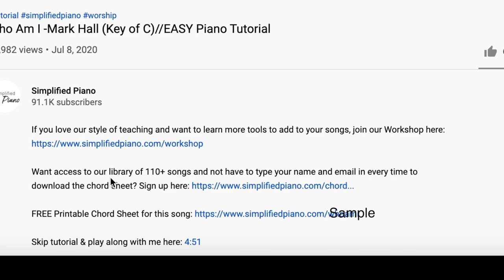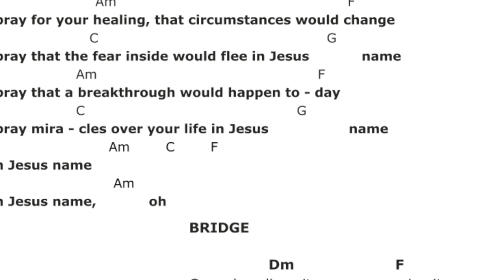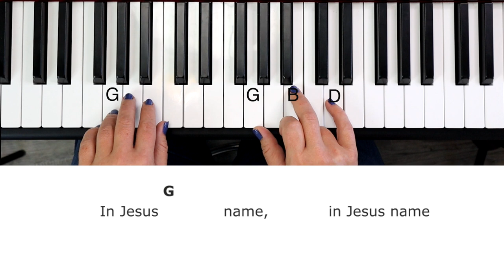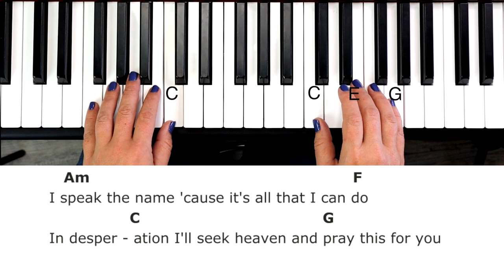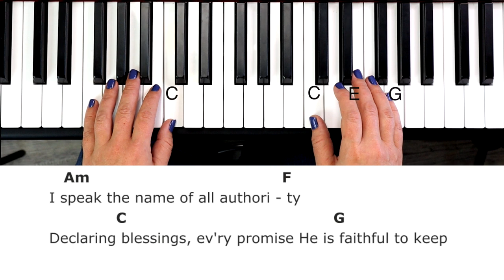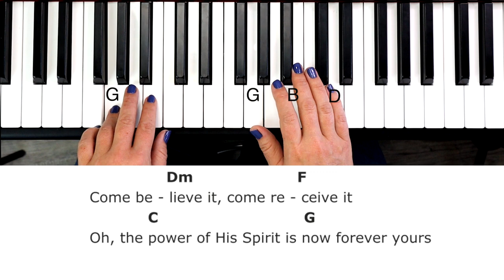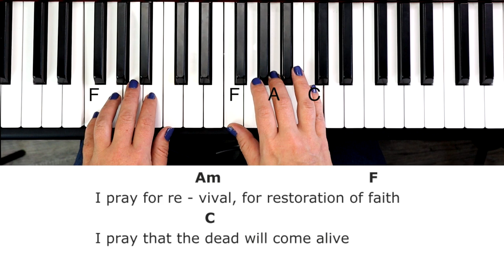In Jesus Name -Katy Nichole (Key of C//EASY Piano Tutorial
📢 Let your friends know how easy it is to learn Worship Piano by sharing this video with others! Happy playing! 🎵FREE Printable Chord Sheet for this song

Skip tutorial & play along with me here: 9:21